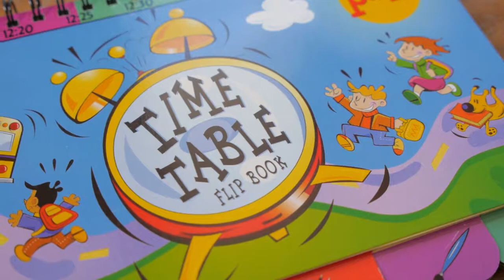Time to Count - Phoenix Gas & BITC NI